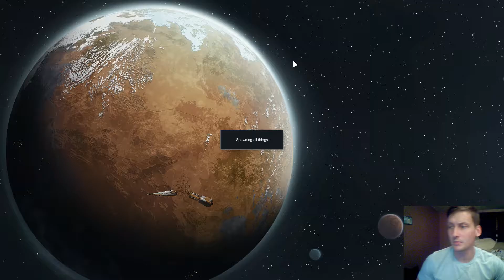Rimworld Part 2